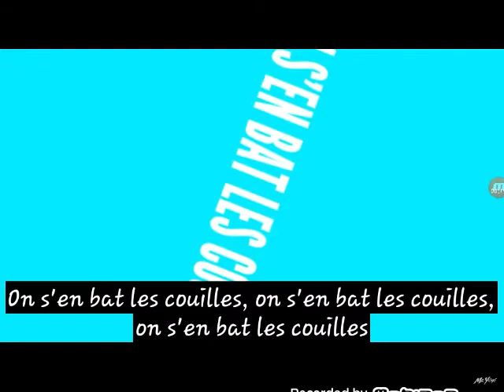On s'en bat les couilles( lol )